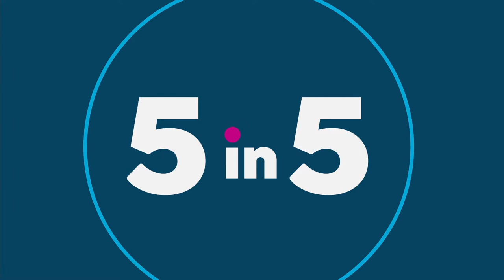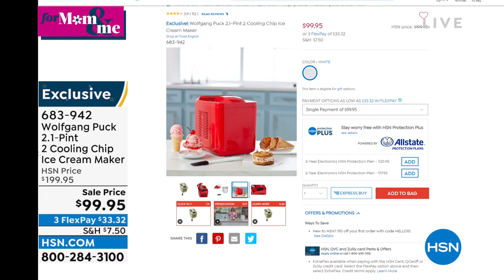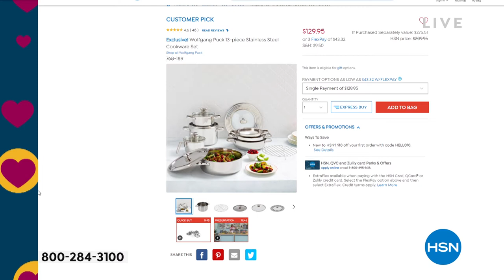HSN | Chef Wolfgang Puck 04.19.2022 - 11 PM